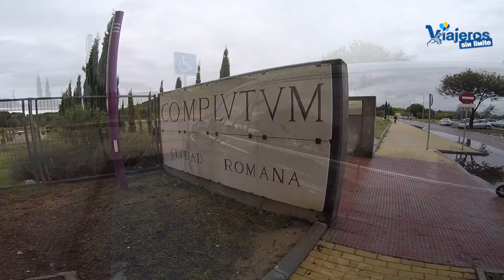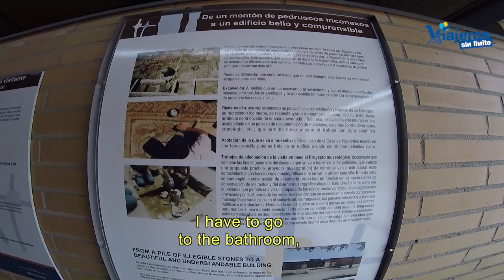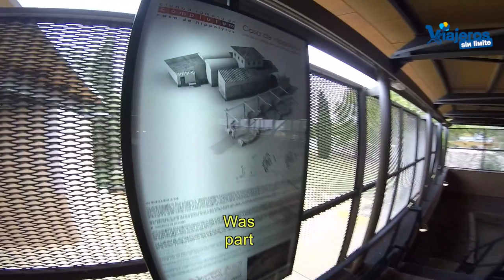Roman origin of Alcalá de Henares with wheelchair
We discover the Roman origin of Alcalá de Henares with wheelchair visiting two musealized and inclusive sites worrying only to enjoy. They are the musealized deposits of Complutum and the house of Hippolytus.

On our trip to the Community of Madrid to discover the most beautiful and accessible places with wheelchairs in Alcalá de Henares, we discover the Roman origin of the city visiting its first settlement called Complutum and the House of Hippolytus that belonged to a family Rich Roman.

From the Hotel El Bedel where we are staying we take the car to leave the center of Alcalá de Henares and discover its Roman origin in the settlement of the old Complutum. A deposit in which it is still working and that a great work of accessibility has been done tracing an inclusive route and for the whole world by which one can roll calmly with electric wheelchair, manual and all type of handbike. In addition, there is a free car park with reserved parking space for people with reduced mobility. The visit can be made following the indicative signs where we find everything we need to know. We are told that there is adapted public transport so it is another alternative option to the car.

Back in the car, we walked a short distance to discover the House of Hippolytus, a College for Youth that included education, education and leisure. It also has a free parking space for people with reduced mobility and access is comfortable and inclusive for everyone as they have designed a platform that runs high in the enclosure and from which we can enjoy the discoveries made. It also has signage posters and 3D recreations and, very important! Adapted toilets.

As you always have the Accessibility Guide made by me and you can download for free only with the subscription also free, to our monthly newsletter.